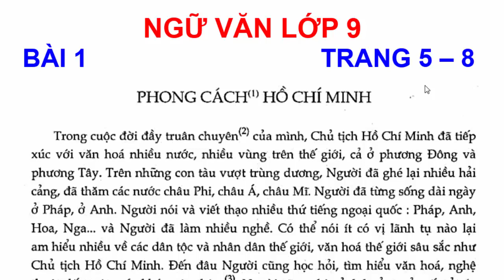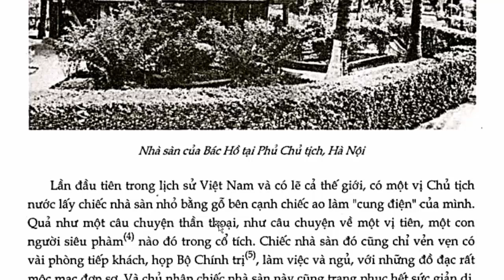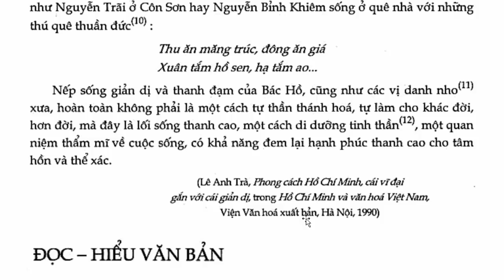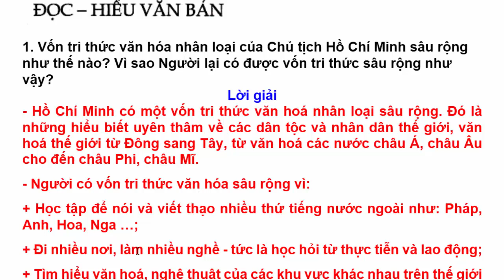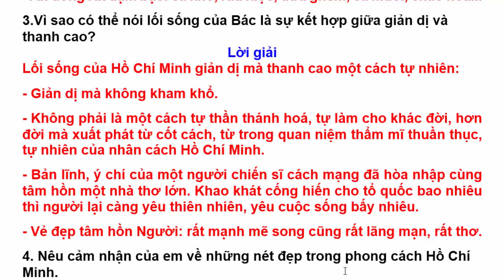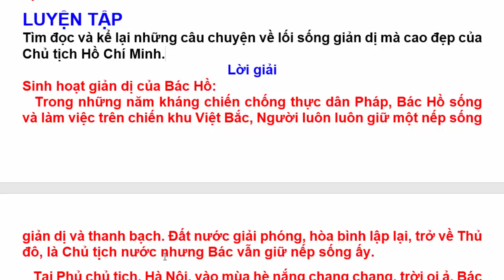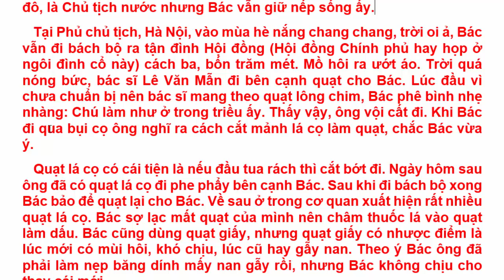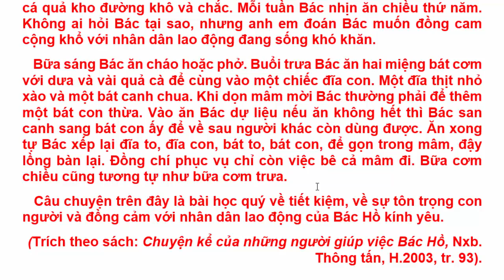Ngữ Văn Lớp 9 Bài 1 – Phong Cách Hồ Chí Minh – Trang 5 - 8